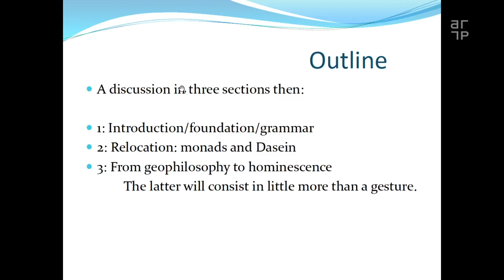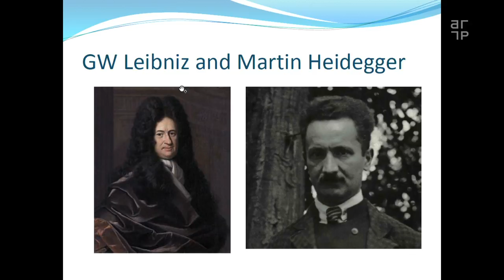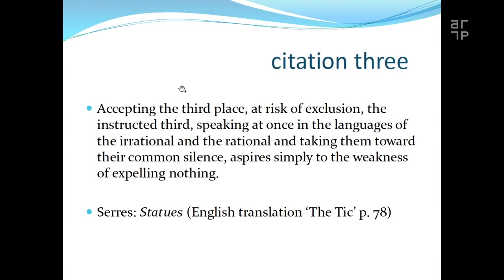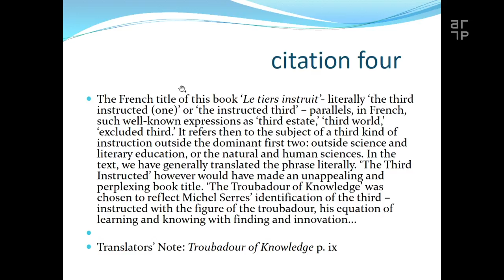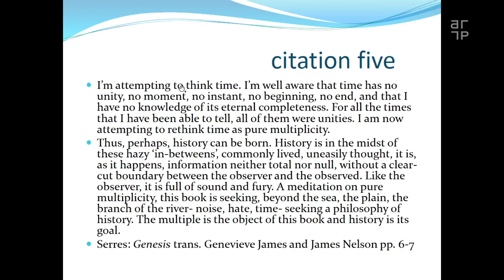Joanna Hodge, On Statues, Nomads, and Other Modes of Subjectivation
SOPHISTICATION CONFERENCE #2

Joanna Hodge, Manchester University (UK)
ON STATUES, NOMADS, AND OTHER MODES OF SUBJECTIVATION

Moderation: Emmanuelle Chiappone-Piriou, PHD Candidate at ATTP, TU Vienna (AT)

IN »LIEU« OF STATEMENTS, »ARTICULATION«

How can we find a novel understanding of human intellectuality in co-existence with artificial intelligence? The Sophistication Conferences are dedicated to a basic kind of literacy in how to think about coding in the terms of a geometry of spectra and communication. At the core of such a literacy is a different relationality of time, nature, subject, and object. Our interest is in a philosophy of the transcendental objective, at whose core resides the question of »how to embrace what presents itself as an obstacle« rather than how to make it »go away«. We see in such a »digital gnomonics« a powerful framework for addressing computational modeling, machine learning and algorithmic reasoning in a manner that does not stage an antagonistic competition between human and artificial intelligence.

The Sophistication Conferences are organized once a year at the Technical University Vienna, as a cooperation between the Department for Architecture Theory and Philosophy of Technics ATTP and the laboratory for applied virtuality at the chair for CAAD ETH Zurich, where we invite distinguished as well as young scholars from different fields to think about how such »architectonic intellectuality« affects our relations to the world at large – our institutions, as well as our ordinary daily lives.